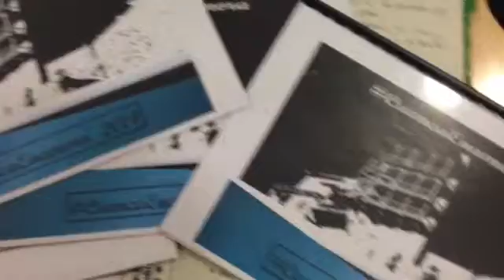CuencaEnamora sigue su curso, todo preparado para dar un paso más y presentar a prensa el proyecto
CuencaEnamora sigue su curso, todo preparado para dar un paso más y presentar a prensa el proyecto. Muchas gracias a todos por el apoyo y por el esfuerzo que cada uno de vosotros está haciendo para sacar este proyecto hacia adelante, por y para Cuenca, a través de YouTube Capture